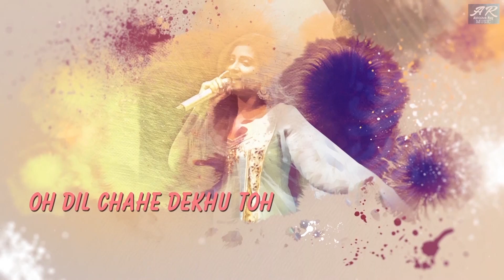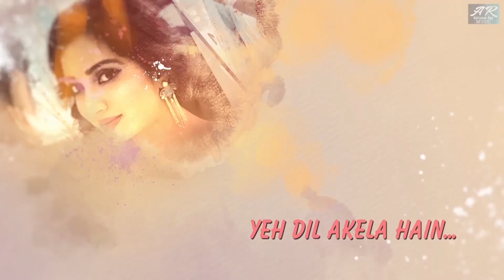Abhishek Ray | feat. Shaan | Badra Hua Man | Official Music Video| Only Originals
Music of the new world !! A free-spirited romantic dance track that cruises the Himalayan skies in the lucid voices of Shaan & Abhishek Ray riding futuristic EDM grooves.

Song  BADRA HUA MAN
Vocals SHAAN, ABHISHEK RAY
Lyrics AVINASH TRIPATHI
Music & Video Director  ABHISHEK RAY

BadraHuaMan composed, arranged, programmed, directed, edited and engineered by Abhishek Ray.
Cinematography Amit Kumar
Additional cinematography & editing Abhishek Ray

Download & Stream from

Shaan is one of the best known Bollywood voices of the Indian subcontinent. He has a host of superhit film songs to his credit. This experimental track has this talented singer delving into the dynamics & nuances of romantic EDM .

Abhishek Ray is known for the original music of award-winning & super hit Bollywood movies (Paan Singh Tomar, Welcome Back, Saheb Biwi Aur Gangster, I Am Kalam etc.) as well as cutting edge world music & song collaborations with the best of Bollywood namely Gulzar, Shreya Ghoshal, Sonu Nigam, Hariharan, Kavita Krishnamurthy, KK, Kailash Kher, Sunidhi Chauhan, Alka Yagnik, Anwesshaa & many others. He received the prestigious mirchi music award for best non-film song recently.
He is known across the world in investing all his savings to create India's first private wildlife refuge- sitabaniwildlifereserve.com.

Abhishek Ray on Amazon-

RECORDED @ AR MUSIC PRODUCTIONS,
VERSOVA, MUMBAI-61